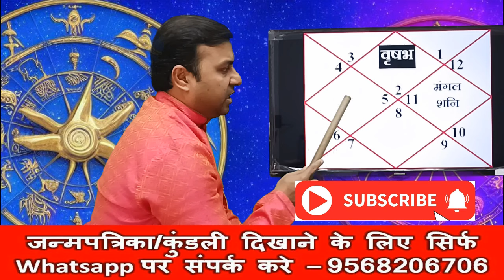वृषभ राशि(Vrishabh) Taurus मंगल का कुम्भ राशि गोचर March-April 2024 | Mars Transit 2024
मंगल का कुम्भ राशि में गोचर होने जा रहा है, बनेगा मंगल-शनि का योग कुम्भ राशि में, मंगल के राशि परिवर्तन का वृषभ राशि के जातक पर क्या होगा प्रभाव होगा,इसको विस्तार से विडियो में बताया गया है,
Mars Transit in aquarius 2024, and effects on Taurus Sign, Mars Transit 2024